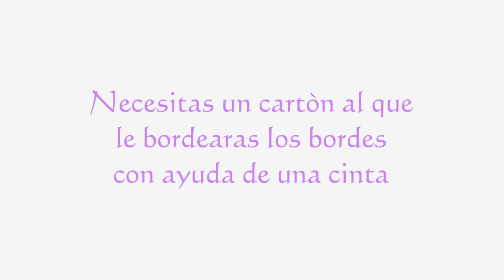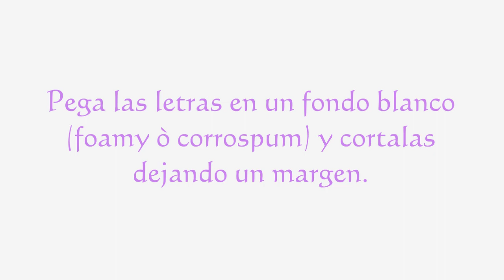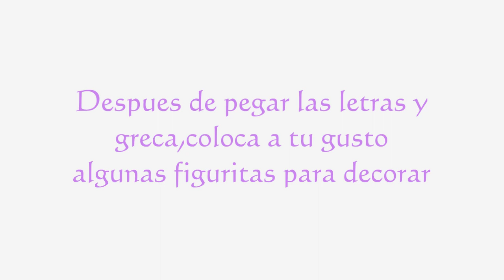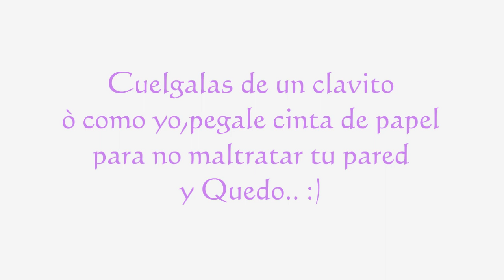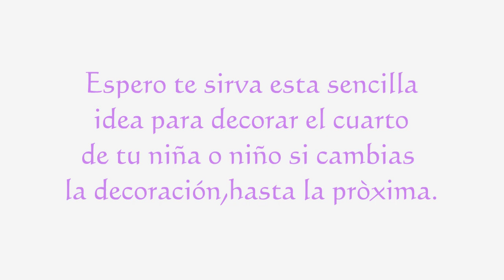Letrero con Nombre para Habitación DECORA TU CUARTO